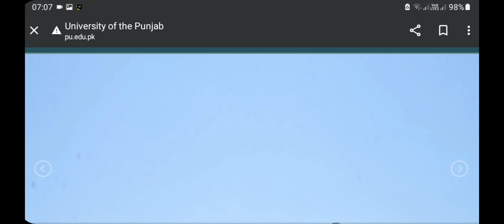Punjab University Result|PU Result Date|PU Lahore Result